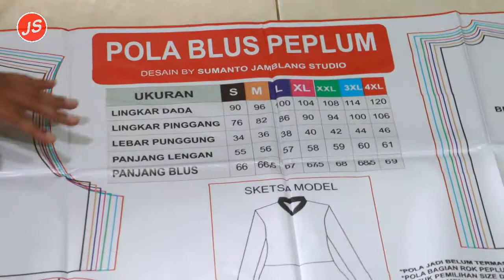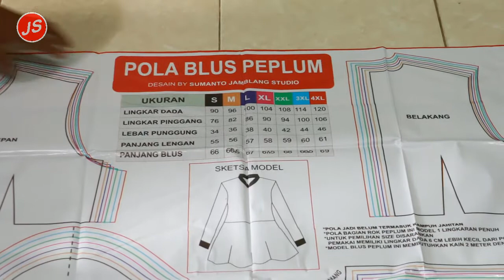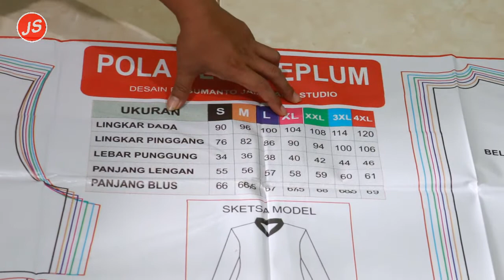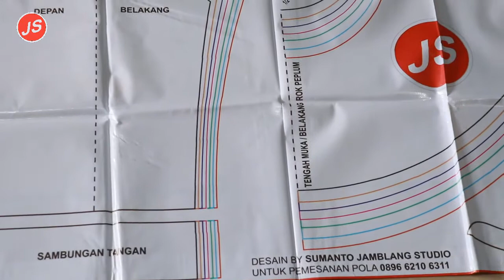Pola Jiplak Blus Peplum [ JP 041 ]